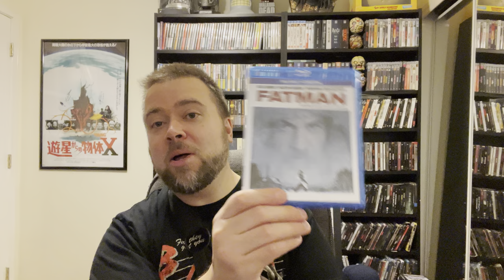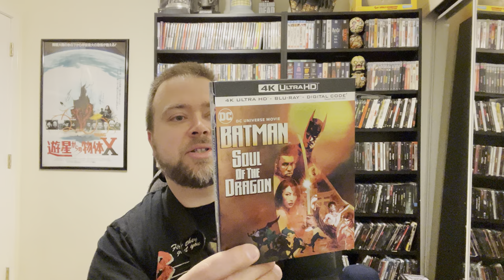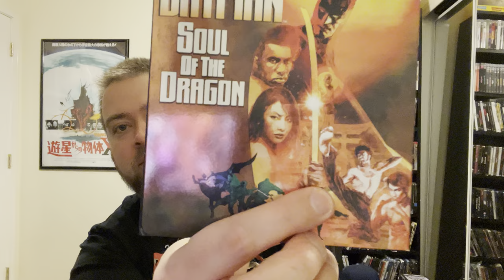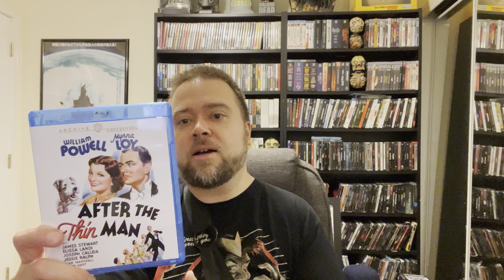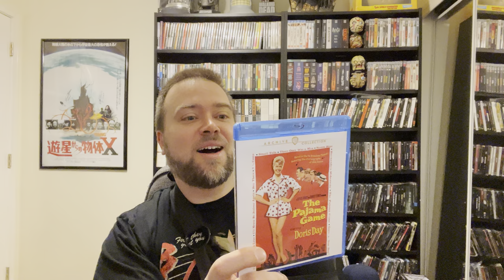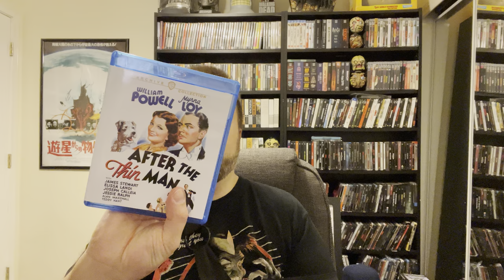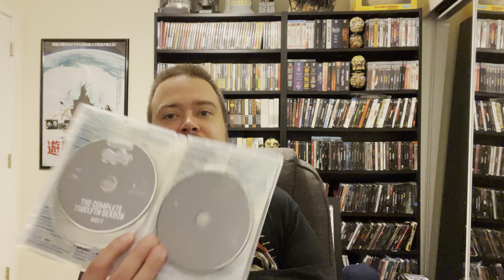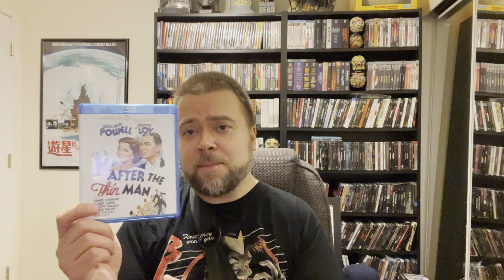Blu-Ray & DVD Collection Update 6 Pickups & Health Update! 1st Video Of 2021! 4K Ultra HD, Drama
Life health update Vlog bursitis 2021 new year
blu-rays
Movie talk cinephile new releases haul